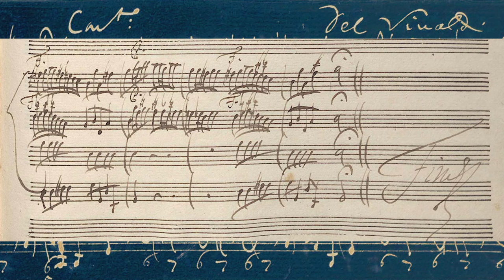VIVALDI | Concerto RV 157 in G minor | Original manuscript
For strings and basso continuo
‘Paris Concerto’ no. 1

I. Allegro (0:00)
II. Largo (2:12)
III. Allegro (3:49)

Composed: probably after 1720
Turin source: Giordano 30, ff. 248-255

La Serenissima
Adrian Chandler, direzione
Avie AV2178